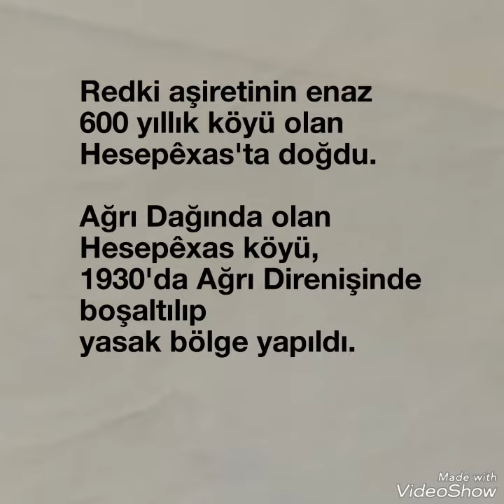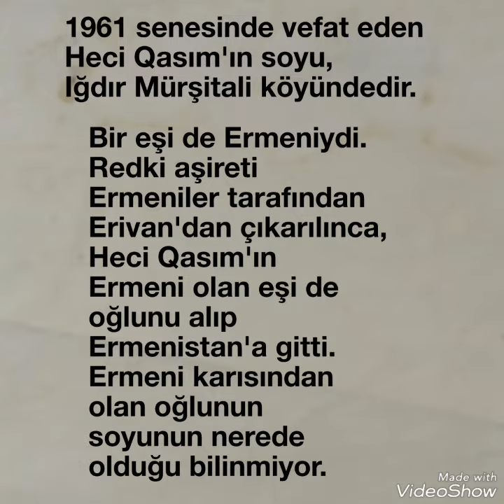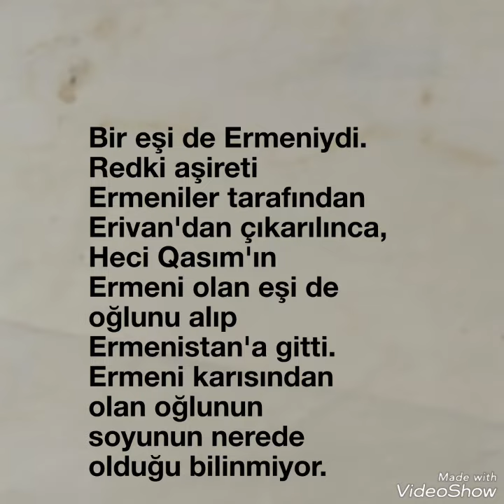Hesepêxas Köyü, Cerda Celaliya ve Heci Qasım